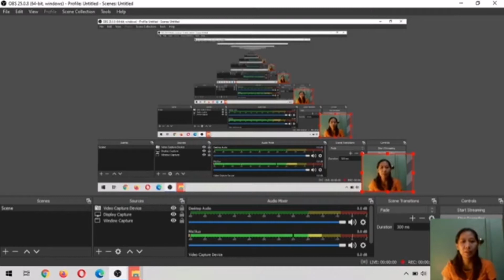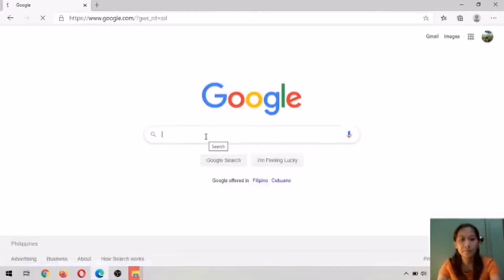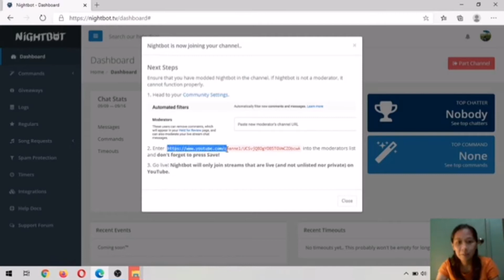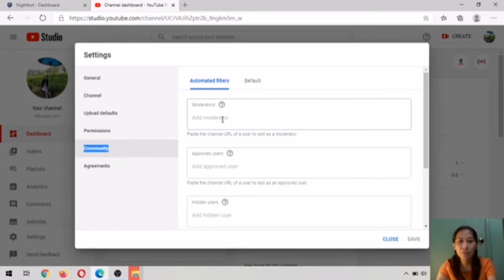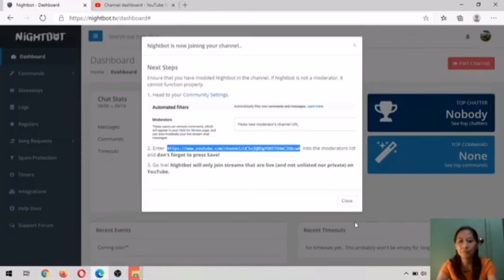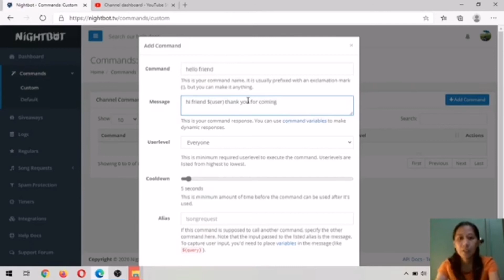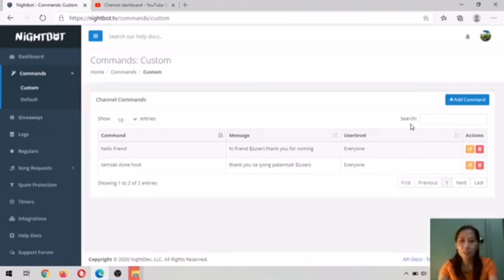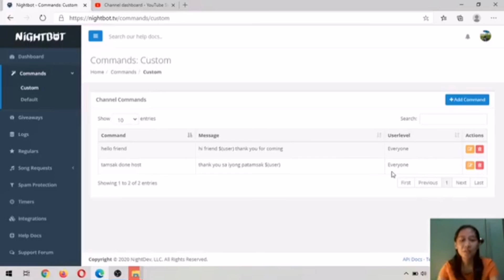HOW TO SET UP NIGHTBOT/PAANO E SET UP ANG NIGHTBOT SA YOUTUBE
Nighbot is an automated system na pweding mag entertain sa iyong mga viewers everytime na nag live streaka or premier.

Maaari mong e set up si nightbot sa paraan na gusto mo,pwedi kang mag compose ng iba't ibang commands.

Hello Guys! This is your bisaya friend Jeanyn Taboada.